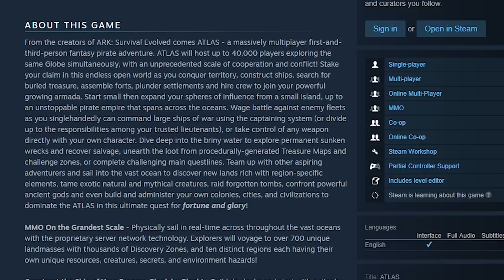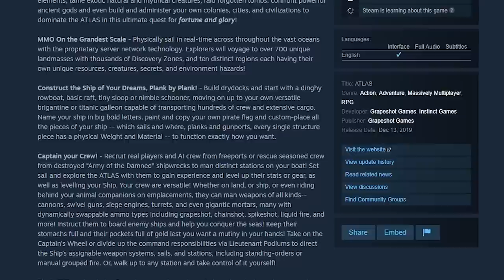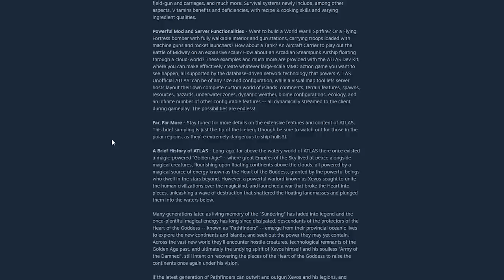DID THEY SERIOUSLY JUST ANNOUNCE ARK 2?! Atlas New MMO WildCard - Ark: Survival Evolved Extinction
Atlas MMO by Studio WildCard - DID THEY SERIOUSLY JUST ANNOUNCE ARK 2?! Atlas New MMO WildCard - Ark: Survival Evolved Extinction

From the creators of ARK: Survival Evolved comes ATLAS - a massively multiplayer first-and-third-person fantasy pirate adventure. ATLAS will host up to 40,000 players exploring the same Globe simultaneously, with an unprecedented scale of cooperation and conflict! Stake your claim in this endless open world as you conquer territory, construct ships, search for buried treasure, assemble forts, plunder settlements and hire crew to join your powerful growing armada. Start small then expand your spheres of influence from a small island, up to an unstoppable pirate empire that spans across the oceans. Wage battle against enemy fleets as you singlehandedly can command large ships of war using the captaining system (or divide up to the responsibilities among your trusted lieutenants), or take control of any weapon directly with your own character. Dive deep into the briny water to explore permanent sunken wrecks and recover salvage, unearth the loot from procedurally-generated Treasure Maps and challenge zones, or complete challenging main questlines. Team up with other aspiring adventurers and sail into the vast ocean to discover new lands rich with region-specific elements, tame exotic natural and mythical creatures, raid forgotten tombs, confront powerful ancient gods and even build and administer your own colonies, cities, and civilizations to dominate the ATLAS in this ultimate quest for fortune and glory!

Physically sail in real-time across throughout the vast oceans with the proprietary server network technology. Explorers will voyage to over 700 unique landmasses with thousands of Discovery Zones, and ten distinct regions each having their own unique resources, creatures, secrets, and environment hazards!

Recruit real players and AI crew from freeports or rescue seasoned crew from destroyed “Army of the Damned” shipwrecks to man distinct stations on your boat! Set sail and explore the ATLAS with them to gain experience and level up their stats or gear, as well as levelling your Ship. Your crew are versatile! Whether on land, or ship, or even riding behind your animal companions on emplacements, they can man weapons of all kinds-- cannons, swivel guns, siege engines, turrets, and even gigantic mortars, many with dynamically swappable ammo types including grapeshot, chainshot, spikeshot, liquid fire, and more! Instruct them to board enemy ships and help you conquer the seas! Keep their stomachs full and their pockets full of gold lest you want a mutiny in your hands! Take on the Captain’s Wheel or divide up the command responsibilities via Lieutenant Podiums to direct the Ship’s assignable weapon systems, sails, and stations, including standing-orders or manual grouped fire. Or, walk up to any station and take control of it yourself!

Pirate PVP to the Limit

Everything is up for grabs including player’s ships, their crew, their pets, their forts, their land, and their booty. If you can get your hands on it, you can take it. A ship’s permanent logbook tells the tale of their legendary travel, exploits and ownership.

Be the Hero or Villain you were meant to be

MMO-scale character progression systems include, at launch, over 15 Disciplines with over 300 Skills, in a vast unlockable tree. New "Feat" system allows for active and passive bindable character abilities, while new stat-buff system allows innumerable abstract statistics to be modified by Skills, Items, and Armor. And now, everything has scalable stats, including structures, and can be progressively Upgraded!

This is Who You Are

Extensive character visual customization enables an endless range of realistic (and not-so-realistic) characters, with a vast array of sliders, morphs, muscle tones, and tweakable values. You can even per-pixel design your own permanent tattoos (and then draw warpaint on top of that too!). If someone exists in the real world, they should be creatable in ATLAS! Best-in-class dynamic hair growth and real-time aging systems allow you to get old and... pass on your legacy? (Or find a fountain of youth!).